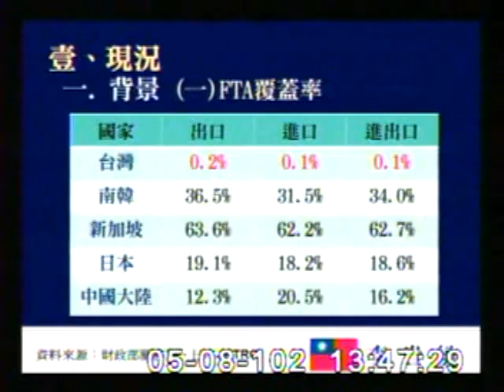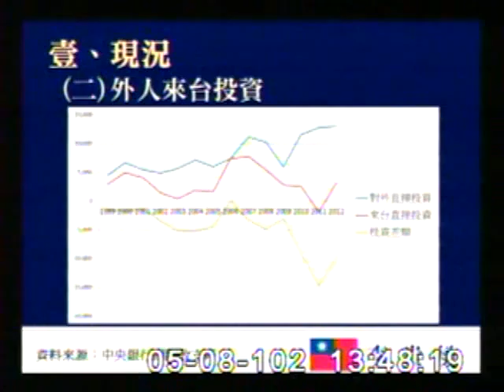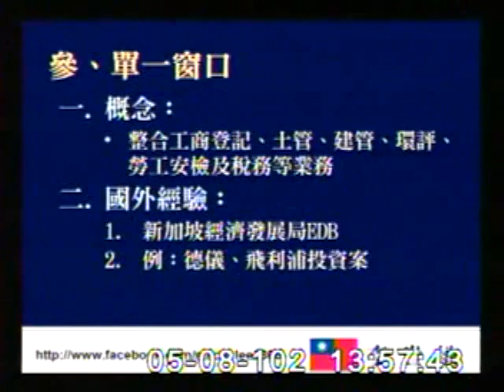2013-05-08 李貴敏 發言片段, 第8屆第3會期經濟委員會第11次全體委員會議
會議簡介: 立法院第8屆第3會期經濟委員會第11次全體委員會議邀請行政院經濟建設

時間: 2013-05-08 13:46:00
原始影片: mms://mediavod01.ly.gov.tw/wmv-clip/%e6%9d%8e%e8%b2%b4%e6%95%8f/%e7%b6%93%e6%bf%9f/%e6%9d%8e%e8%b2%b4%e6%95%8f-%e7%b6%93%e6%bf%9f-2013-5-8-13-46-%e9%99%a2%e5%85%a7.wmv